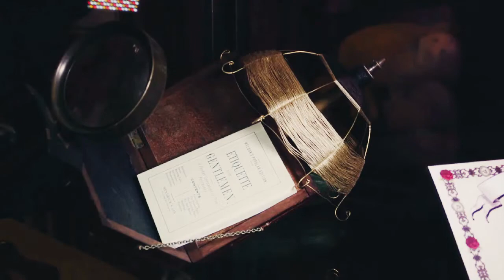Hendricks Unusual Umbrella Emporium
Coverage and promotional piece of the Hendrick's Unusual Umbrella Emporium and pop-up cocktail bar, created for London Cocktail Week 2011.